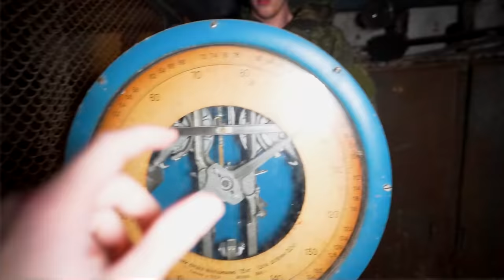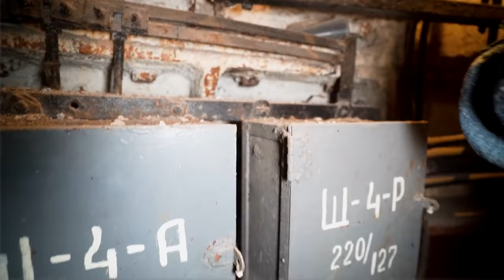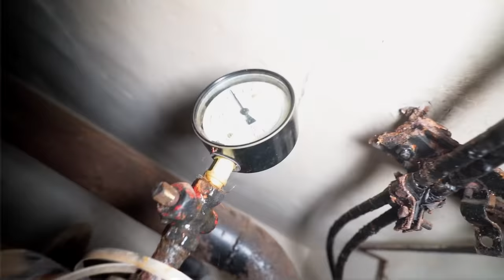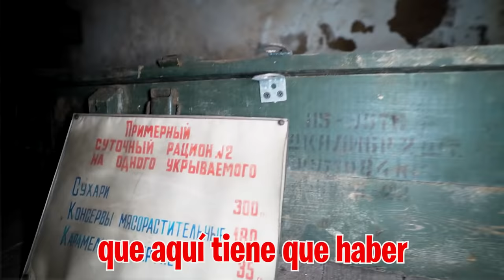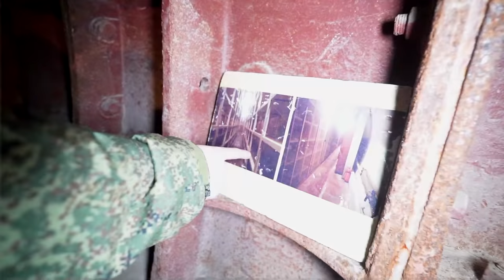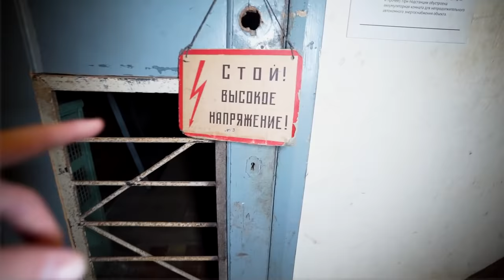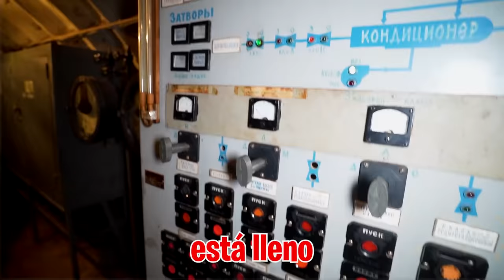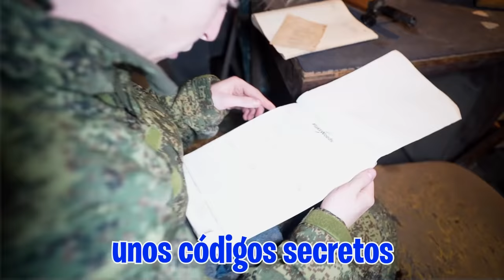Encontramos Bombas En El Bunker Del Ejercito Ruso...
Seguimos al militar a lo largo del Bunker descubriendo todas las salas que tiene, pero encontramos unos documentos que dice que en este Bunker hay una sala secreta en la que están guardadas las bombas nucleares.